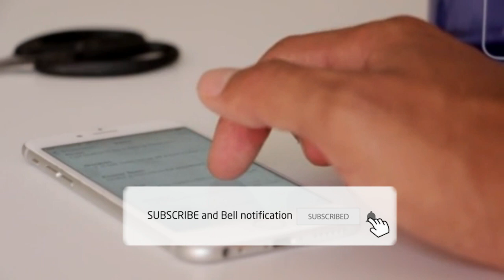A Very Sad News For Fans Of Alizeh Shah And Nouman Sami